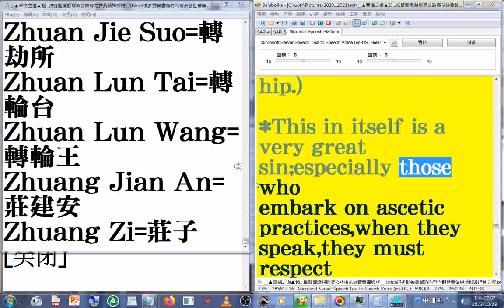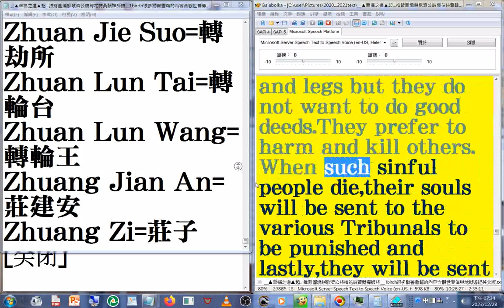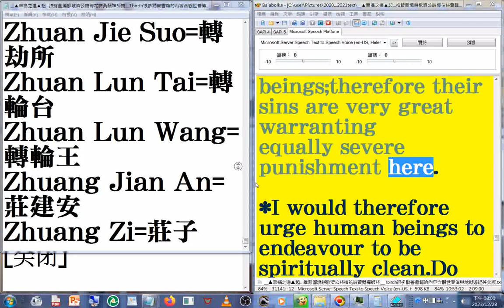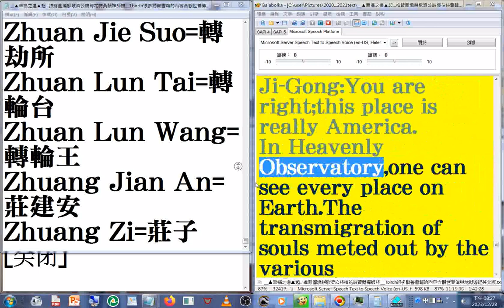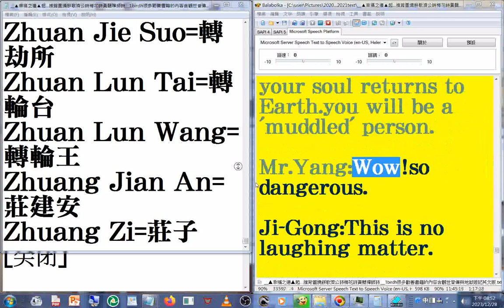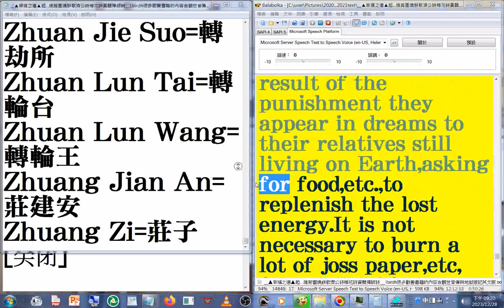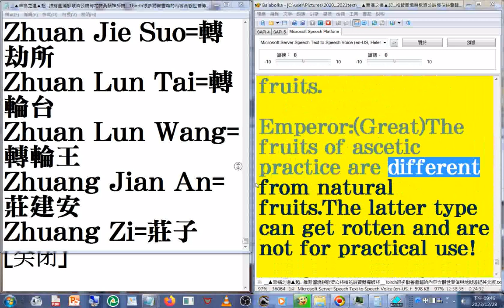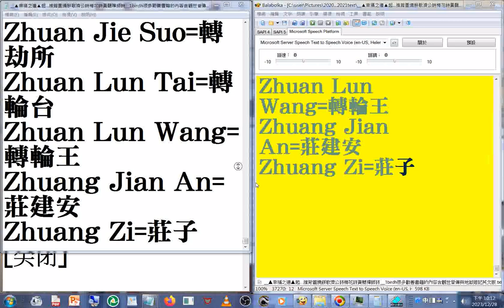16END#濟公詩 英文版(另有#地獄遊記 英文版)(目錄 ▲幸福之道▲...) 使用電腦報讀程式#Balabolka 逐字唸